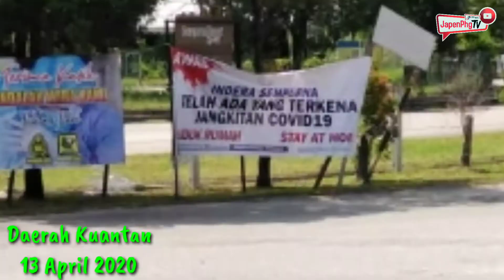INFO ON WHEELS : Rangkuman IOW JAPEN Pahang 13 April 2020.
Sekitar aktiviti Info On Wheels Jabatan Penerangan Negeri Pahang berkaitan Perintah Kawalan Pergerakan di seluruh negara bermula dari 18hb Mac hingga 28hb April 2020.

'Anda bantu kami, duduk di rumah, biar kami bekerja'